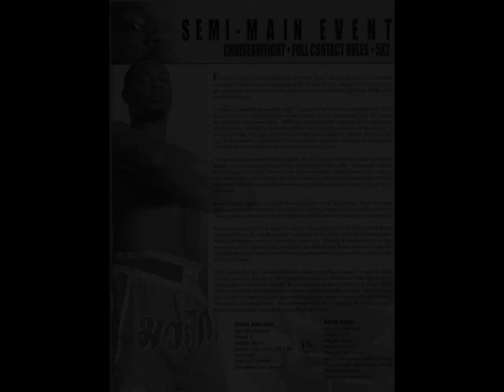Travis Johnson Highlight Reel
Travis Johnson is ranked one of the world's top IKF/ISKA ranked fighters. He trains out of American Kickboxing Academy in San Jose,